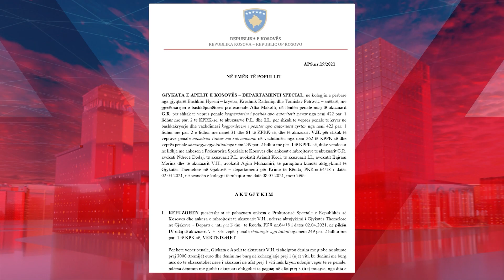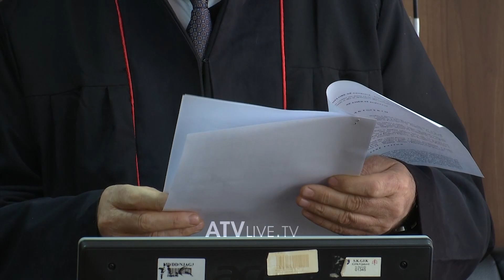Pal Lekaj nuk e komenton rigjykimin ndaj tij